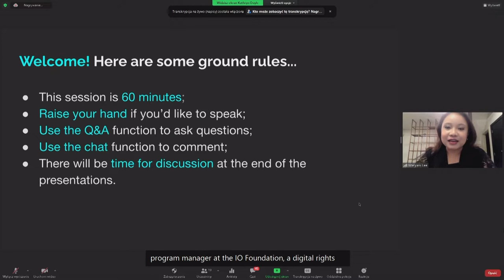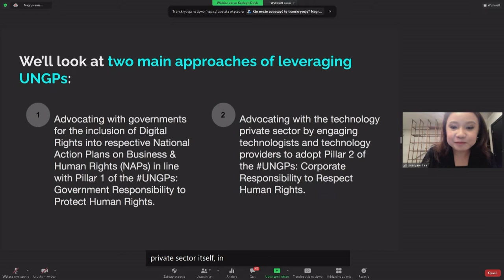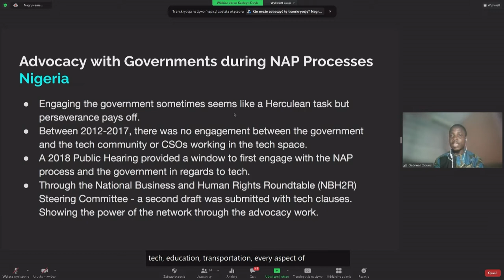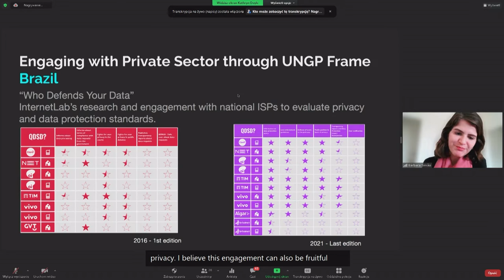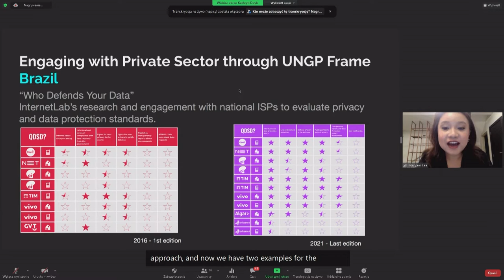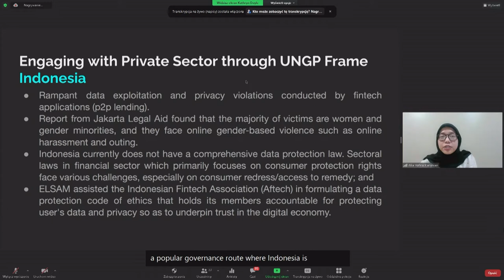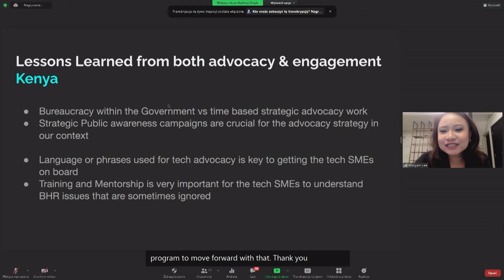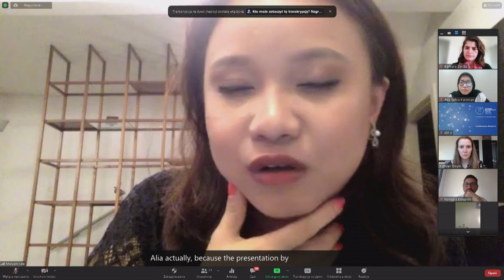IGF 2021 - Day 4 - Conference Room 8 - Leveraging the UNGPs on Business and Human Rights in tech